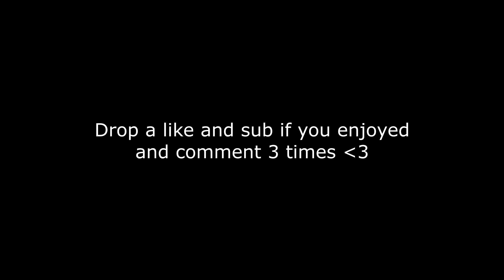The Next Fastest Fortnite Editor... (Fortnite Montage)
The Next Fastest Fortnite Editor

stay with me fortnite highlights,
Vensyz, editing faster
fortnite settings dark, editing faster than ryft
fortnite montages, editing faster than godzilla